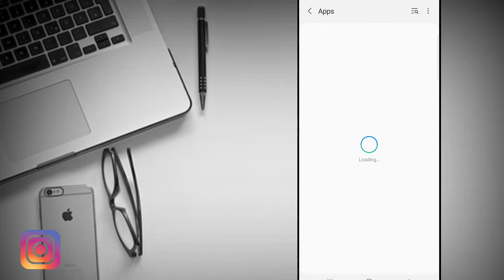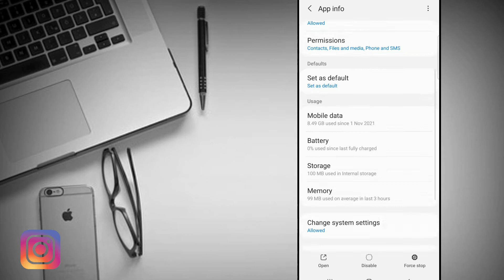play store se Instagram download nahi ho raha hai kya kare | instagram download problem